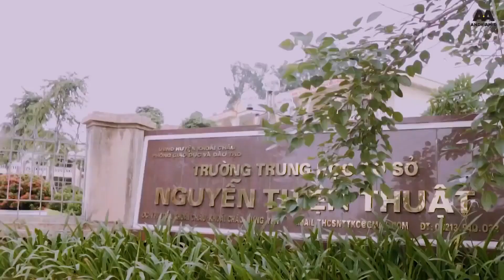GIAO LƯU GẶP MẶT THCS NGUYỄN THIỆN THUẬT KHOÁI CHÂU VÀ LÊ QUÝ ĐÔN KIM ĐỘNG - KỶ NIỆM NGÀY 20/10/2023